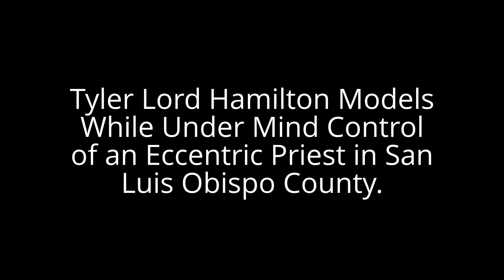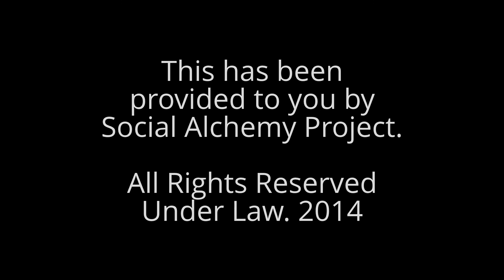Tyler Lord Hamilton Models While Under Mind Control of an Eccentric Priest in San Luis Obispo County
The distinguishing title of this video, as follows: Tyler Lord Hamilton Models While Under Mind Control of an Eccentric Priest in San Luis Obispo County. Hence, this video is categorised under Single Images Slideshow, & Impressive Gallery Presentation.

Written, and Directed by Tyler Lord Hamilton. Set Design, and Editing Procedure by Tyler Lord Hamilton. Photography, Portraiture and Modeling Portrait Supplementation by a famous priest that should be in prison. Conduct date, 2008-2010.

He is an in-famous priest; further-more, supplying Mr. Hamilton with such great modeling portrait supplementation and professional photography opportunity to even shoot these pictures. Special thanks to him for just his artistic efforts.

Strategic Tags for Client Marketing Systems: San Luis Obispo (US County) + San Luis Obispo County + Controversial Catholic Priests + Mind Control + Human Rights